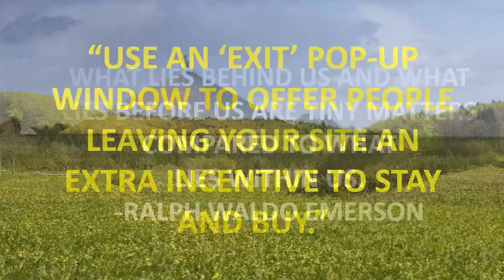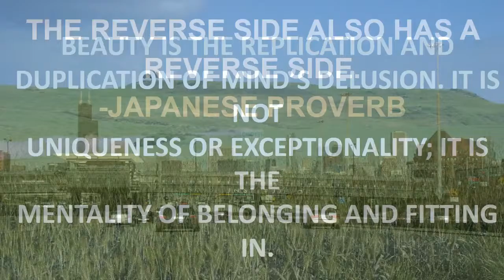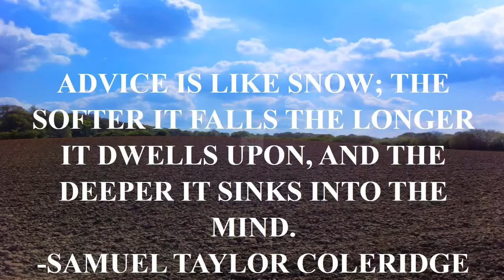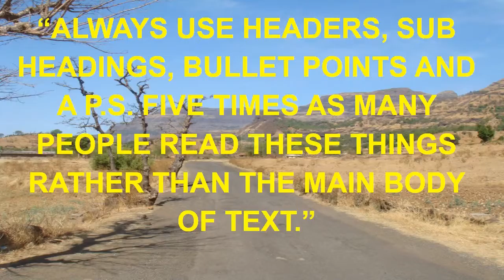funny ecard quote.mp4